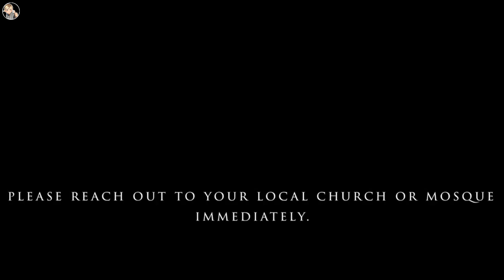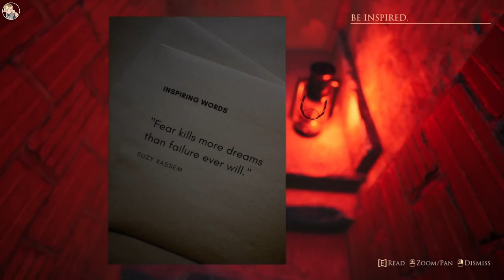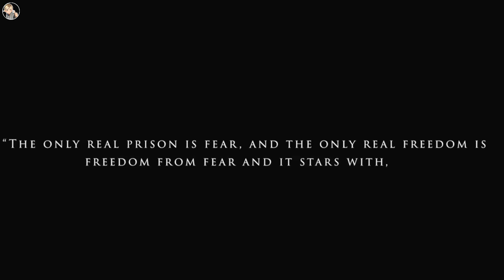The Story Unveiled: The Black Within | Full Game | No Commentary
Description:
The Black Within is a single-player first-person psychological horror. When selling her soul for fame and fortune, Laila Rose faces the consequences of her actions. A tale of Greed, fear, and change.

The year is 2007, you play as Laila Rose, a failed musician who decided to sell her soul to the devil for fame and wealth. Laila, 38 years old, has tried to make it in the music industry, but a lack of talent and patience led Laila to take matters into her own hands and contact a well-known record label manager called Arne Cheyenne.

with the instruction of her new boss, Arne. Laila goes into the abyss and starts her journey, searching for fame and glory. But like the old saying goes, every action has an equal and opposite reaction. What Laila fails to realize is that her battle is bigger than signing a piece of paper; it's fear vs change and pain vs hope.

In today’s video, we’re diving into the game The Black Within

⏱️ Timestamps: None

Kick: @Zeusookie